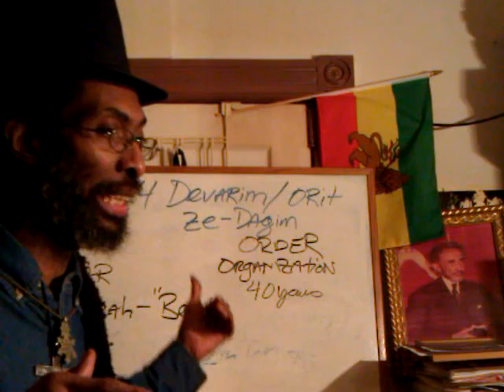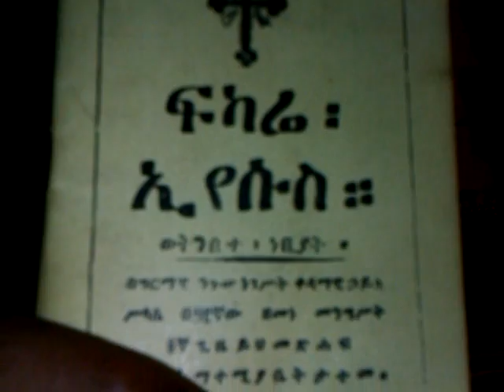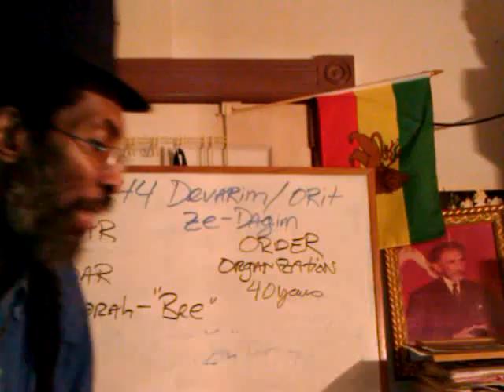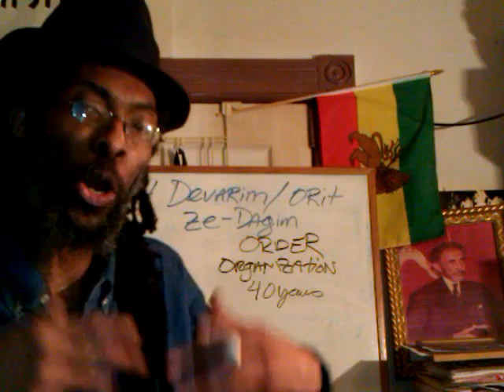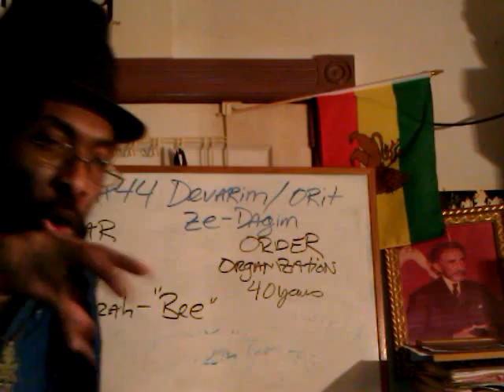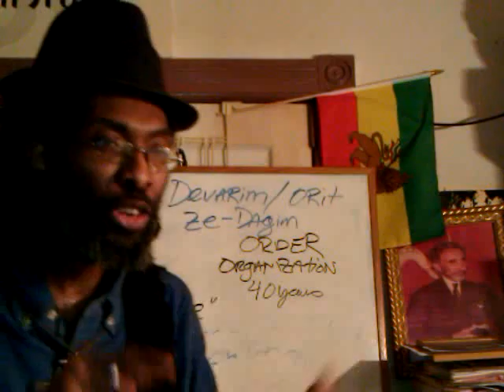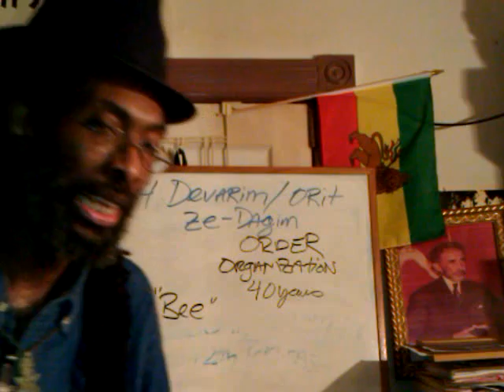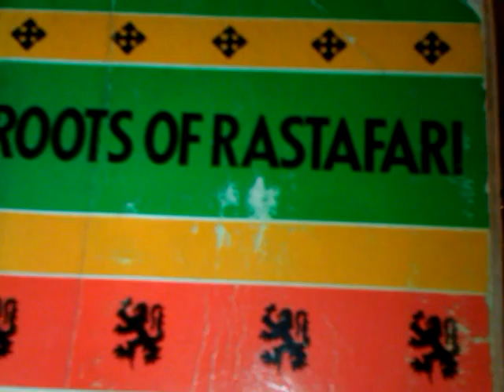RASTAFARI EPIPHANY 2012: 'SNOOP LION' & The True Gospel of HIS MAJESTY: HAILE SELASSIE I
In This Video: RASTAFARI EPIPHANY 2012: What INI Should Say To 'SNOOP LION' & Gospel of HIS MAJESTY: HAILE SELASSIE I. Brother-Ras Iadonis/ Wendim Yadon discusses what Faithful and True Rastafarians should say and encourage to Snoop Lion, formerly aka "Snoop Dogg"